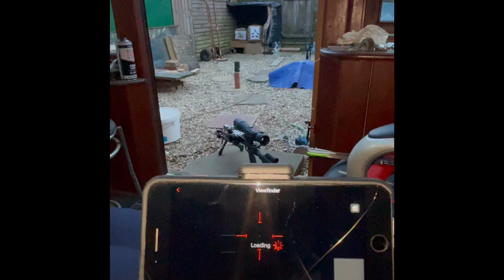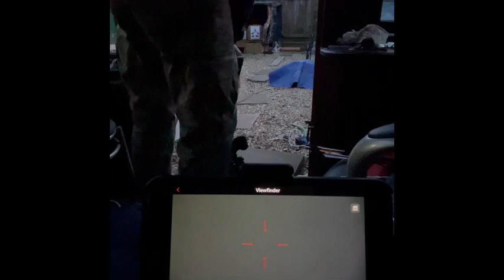What’s in the box 📦 🤔